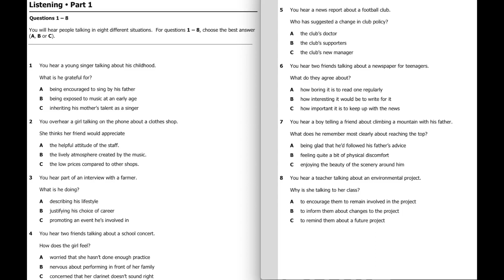Listening B2, FCE for schools, Sample 2015, Part 1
ANSWERS (below)

1-B
2-A
3-C
4-B
5-C
6-C
7-B
8-A